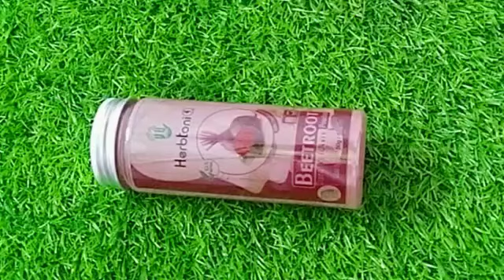मैंने Try किया ये Viral|face pack|result देखकर मैं ख़ुद हैरान हो गई|Instant whitening face pack